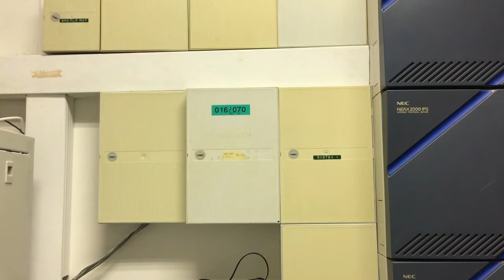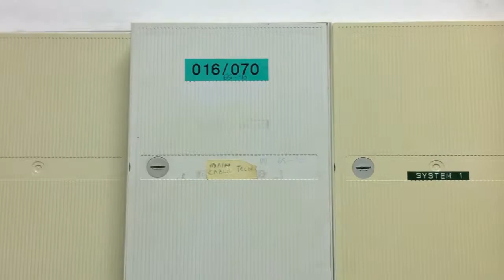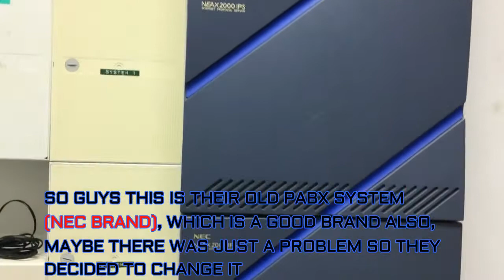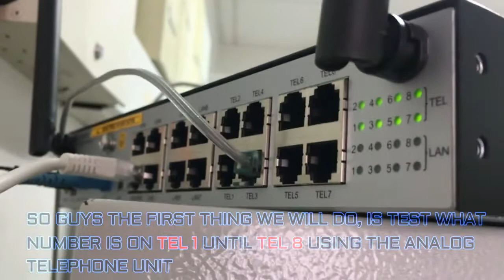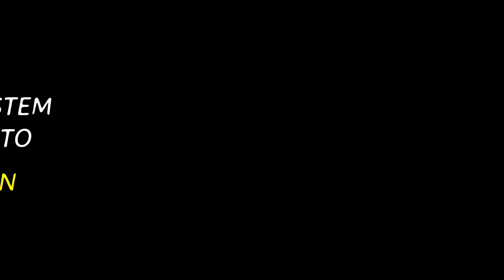HOW TO MIGRATE PABX CO LINES FROM COPPER CONNECTION TO FIBER OPTIC CONNECTION | PANASONIC KX-NS300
HOW TO MIGRATE PABX CO LINES FROM COPPER CONNECTION TO FIBER OPTIC CONNECTION | PANASONIC KX-NS300 | PANASONIC KX-TES824
PANASONIC KX-NS500 | SAMSUNG OFFICE SERV PABX SYSTEM SERIES

🔰What is copper line connection?
A form of wired communication involving the transmission of data over copper wires. The cables consist of long strands of copper wire, which transmit electromagnetic waves from one place to another. The technology has been used for telecommunications since the 19th century, originally for fixed phone lines.

🔰What is fiber optic cable?
A fiber optic cable is a network cable that contains strands of glass fibers inside an insulated casing. They're designed for long-distance, high-performance data networking, and telecommunications. Compared to wired cables, fiber optic cables provide higher bandwidth and transmit data over longer distances.

Pabx System
EVM Auto Attendant
Answering Machine
Artech Voice Logger
50 Ports Voice Panel
24 Ports Patch Panel
RJ11 Telephone Outlet
RJ45 Telephone Outlet
Cat6 Network Cables
Samsung Office Serv 7400
Samsung Office Serv 7200
Samsung Office Serv 7070
Panasonic KX-TDA600
Panasonic KX-TDE600
Panasonic KX-NS1000
Panasonic KX-NS700
Panasonic KX-NS500
Panasonic KX-NS300
Panasonic KX-TES824
GSM Converter